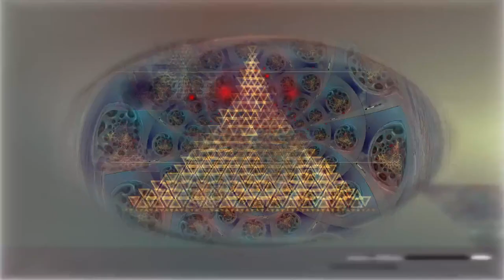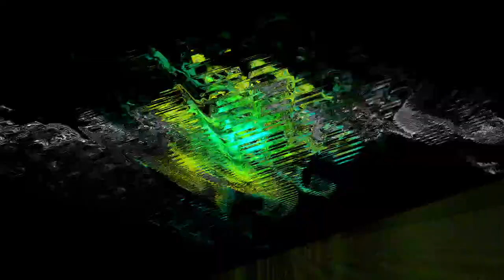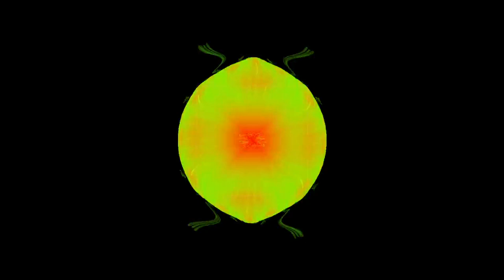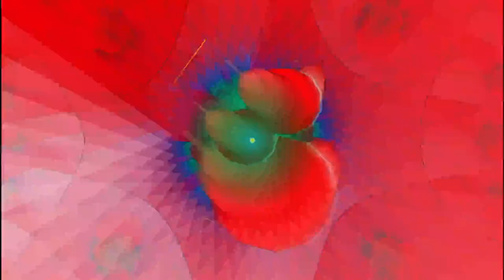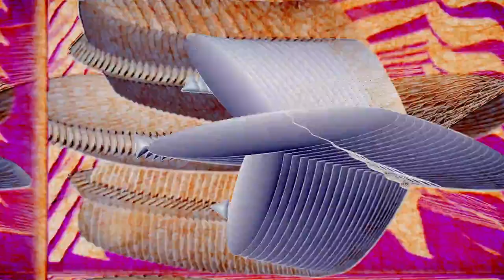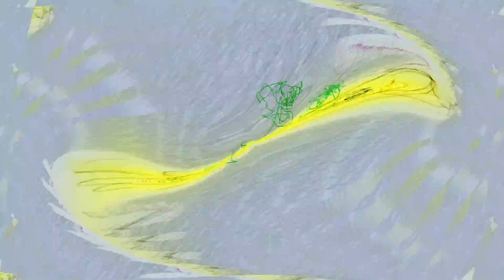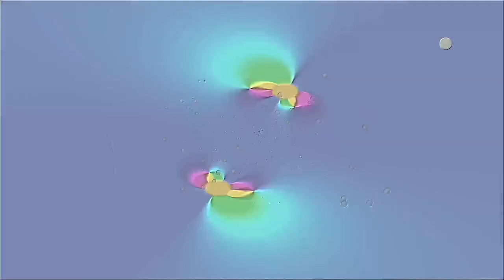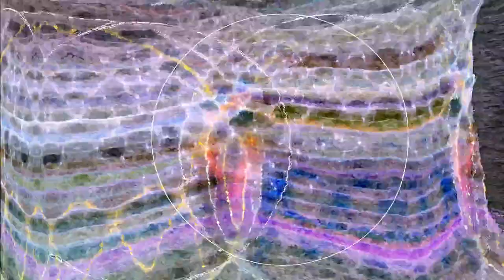[EPILEPSY WARNING] 2023 July 13 19 48 22 est bill newbold *Photosensitivity Warning*